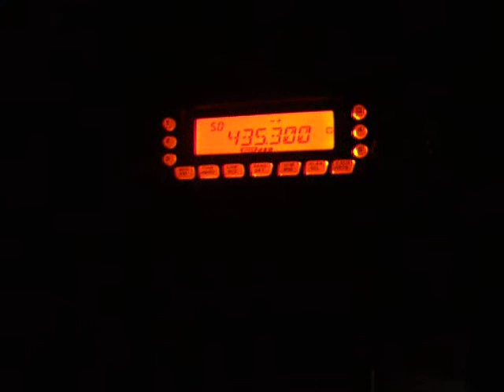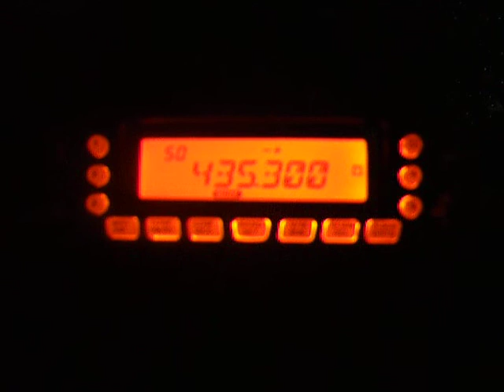AO-51 Pass, 3-27-08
AO-51 Satellite pass March 27th. RX only as was testing homebrew 435 helical.